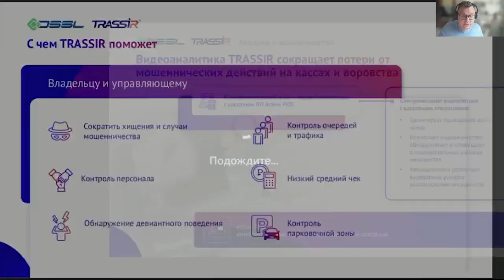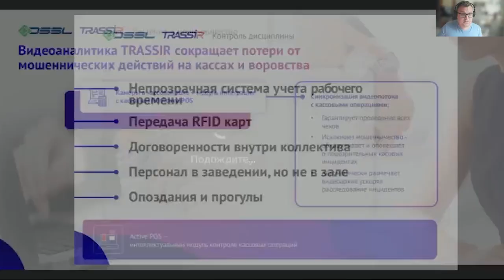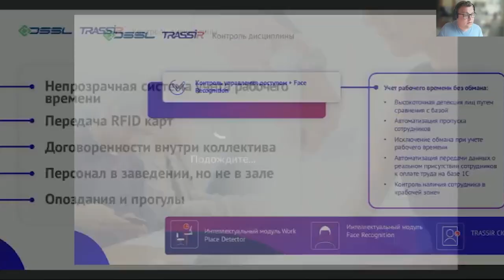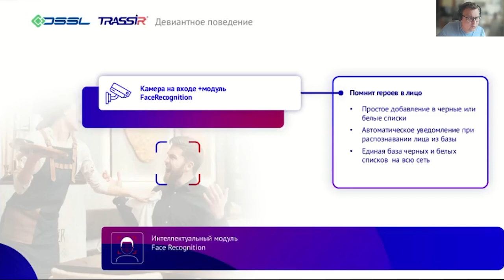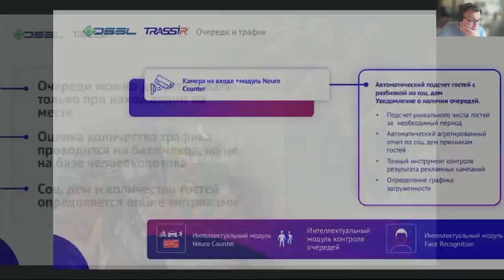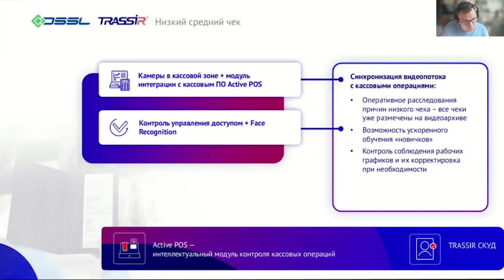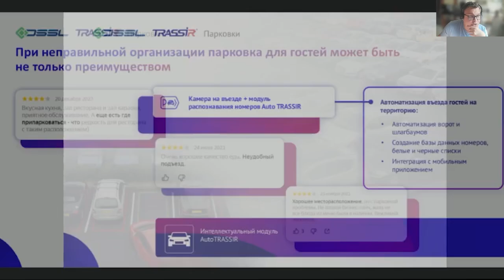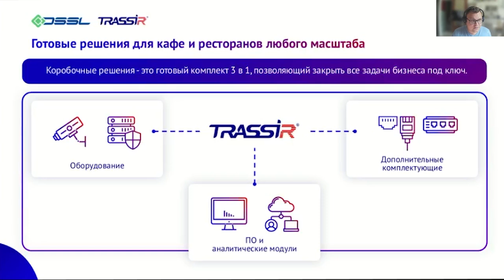Видеоаналитика для кафе и ресторанов от TRASSIR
00:00 Как видеоаналитика TRASSIR помогает кафе и ресторанам
02:18 Видеоаналитика в кассовой зоне
03:50 Контроль персонала с помощью видеоаналитики
06:51 Нежелательные гости
08:17 Видеоаналитика TRASSIR работает с трафиком
12:11 Автоматизация парковки